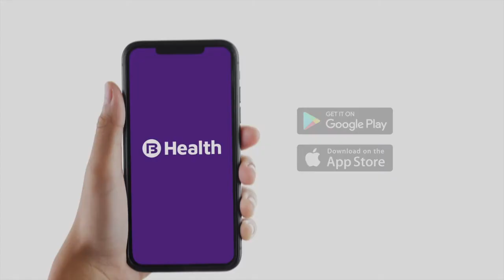Sanjiv Bajaj on how Bajaj Finserv Health integrates healthcare on a single platform! | Part 1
Is the healthcare industry becoming more costly?

Is it difficult to seek medical services and maintain your well-being at the same time?

Bajaj Finserv Health understands that the healthcare industry is diverse, and it isn’t easy to find all health-related services under one roof. To overcome these challenges, Bajaj Finserv Health has launched a Health App dedicated to bridging the gap between the healthcare industry and you!
The Bajaj Finserv Health app is a step towards a healthcare ecosystem that prioritises patients and personalises their diagnoses. Use the app to find experts and specialists as per your needs, maintain your medical reports, and set up daily reminders for your well-being.

The Bajaj Finserv Health app also streamlines the entire process of consultation and appointments. You can clear any doubts and seek expert advice online through teleconsultation. It also allows you to book a virtual appointment with professionals from all over the country!

Now,  the healthcare industry is at your disposal 24/7! Watch the short two-minute video and learn about the views of Mr. Sanjiv Bajaj, Chairman, and MD of Bajaj Finserv. You can download the Bajaj Finserv Health App and get closer to a reimagined healthcare industry that keeps patients at the core and eliminates their financial woes.

Prioritise your health today and get the Bajaj Finserv Health app. Safeguard your family with our wide range of personalised health plans. Consult with top doctors across all specialties in 17+ languages. Book your lab tests, keep tabs on your health, put reminders, take health assessment tests and much more!

To know more about our digital healthcare solutions, read our blogs

For tips on healthy living, check out our Healthy Lifestyle playlist